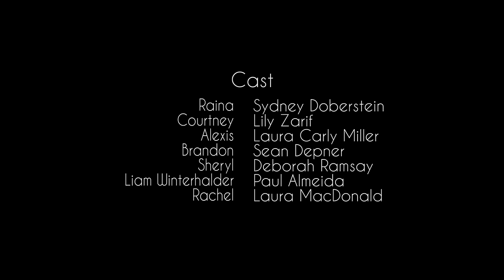THE SUPPORT GROUP | the Web Series | Episode Three - "The Secret"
THE SUPPORT GROUP | Episode Three - "The Secret" - "What's the big secret??"

**  GUEST STARRING - Laura MacDonald **

The Support Group is an original comedy web series about three unlikely friends - a sex addict, a hoarder and an impostor - who come together to save their only solace, their beloved support group.

Raina (Sydney Doberstein) - a waitress and sex addict - is at a low point in her life having just received bad news about her sexual health.  When none of her usual vices work, she turns to something very different, the local Support Group.  Things start to look up for Raina, however, the government cuts off their funding and the Support Group can no longer operate.  Courtney (Lily Zarif) - an oddball and Support Group regular - has other plans and recruits Raina and a very unlikely friend, Alexis (Laura Carly Miller) - cheerleader and Queen Bee - to begin their mission to save their beloved Support Group.

Created, written and produced by Sydney Doberstein, Lily Zarif and Laura Carly Miller.
Executive Produced by Tammy Gillis and Jim Thorburn
Directed by Tammy Gillis